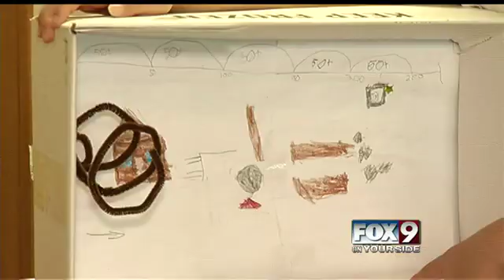What happens to the debris that tornadoes pick up?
Abby from Valley View Elementary asks and answers this interesting question.